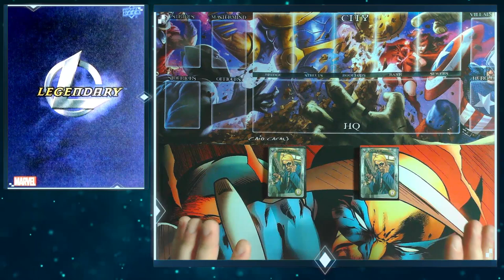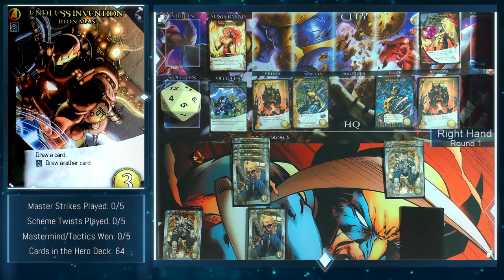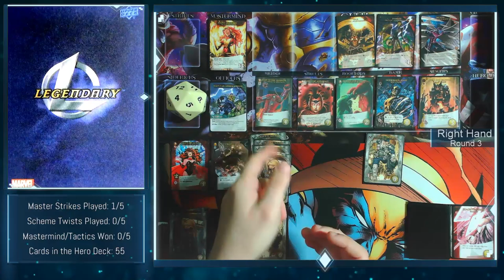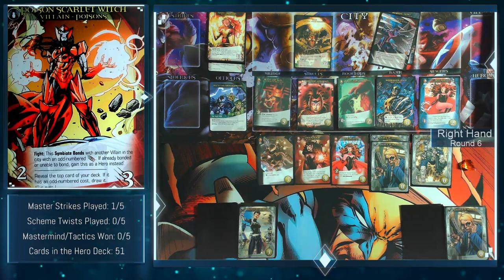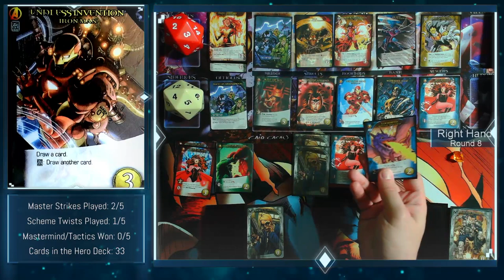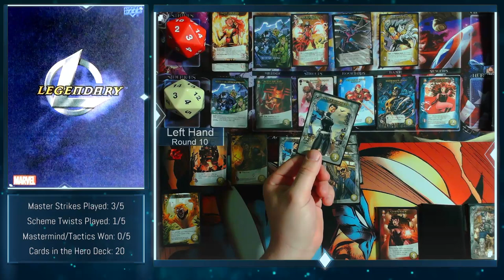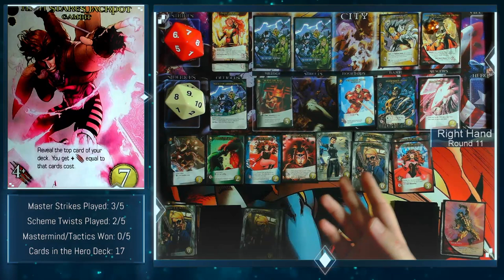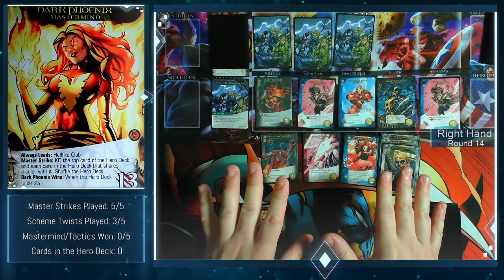Let's Play Marvel Legendary | 200 Subscriber Special! | Viewers' Choice 2-Handed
Skip directly to turn 1 here: 7:57

Join us bi-weekly, Thursdays & Saturdays at 2pm PST for our Marvel Legendary livestreams!

See what the voters have picked, and watch the scenario unfold.

Purchase Legendary: Marvel and other Legendary games at the Upper Deck store

Alternate art for the core set cards can be found

0:00 Poll Results Revealed
5:33 Mastermind & Scheme Overview
7:57 Gameplay
1:07:27 End of Game & Outtro

[Hybrid Tech Theme], [Electro Motion], [Age of Innovation], [Battle Lines], [Halo Effect]